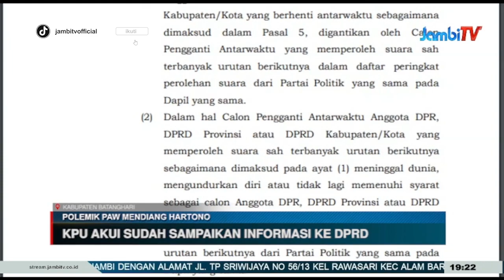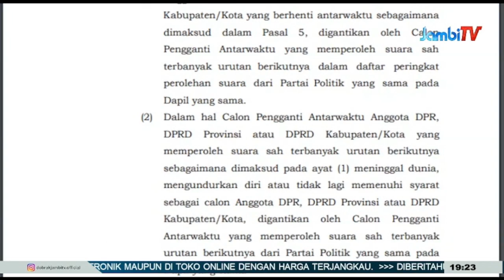POLEMIK PAW MENDIANG HARTONO||HASIL KLARIFIKASI DI KPU, MUSTOPA DINILAI MEMENUHI SYARAT